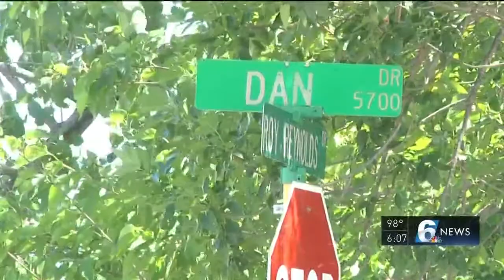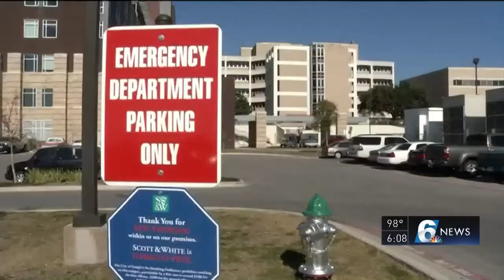Killeen man shot in home then robbed speaks